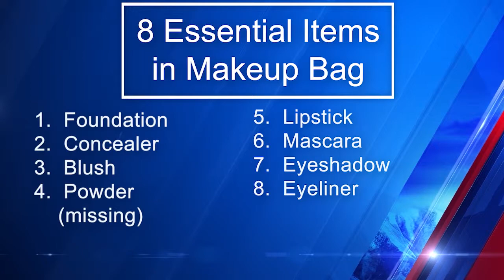Wake Up and Makeup Ep. 1 – The seven essential makeup items